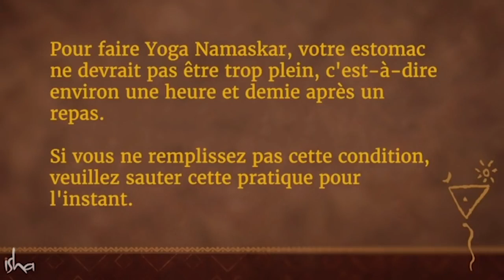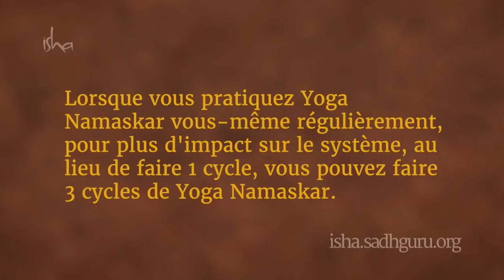Une pratique de 10 minutes pour étirer votre dos | Yoga pour le bien-être - Yoga Namaskar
Dans cette vidéo guidée, vous apprenez pas à pas Yoga Namaskar, une pratique simple et puissante qui active les lombaires et renforce les muscles le long de la colonne vertébrale, évitant ainsi à la colonne de se tasser avec l'âge. La pratique de Yoga Namaskar a également de nombreux bienfaits pour tout le corps.